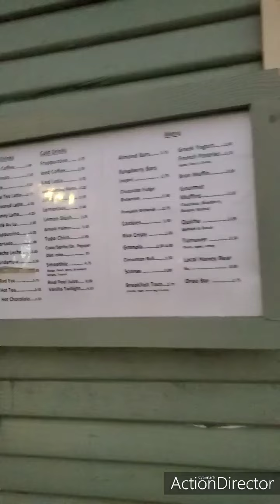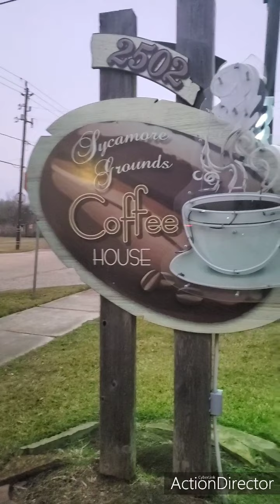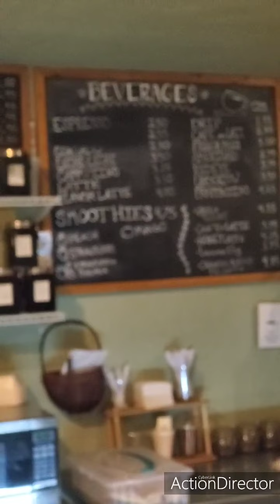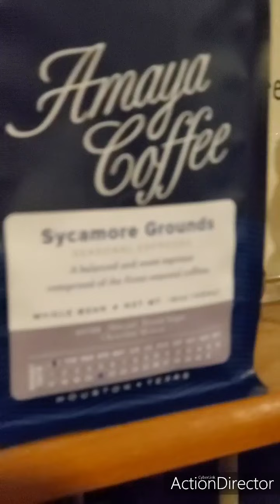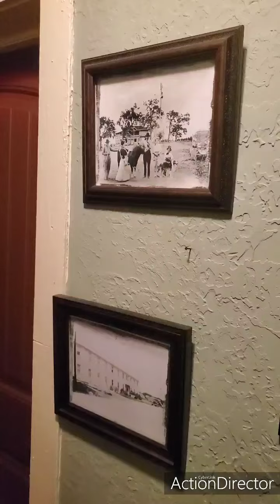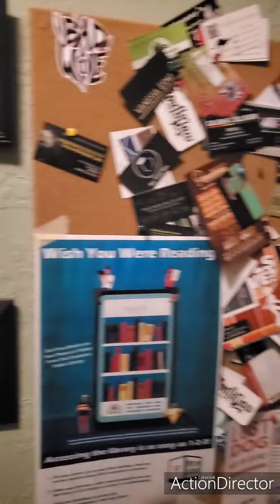Pasadena,en busca de un cafe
Cafesito en Pasadena